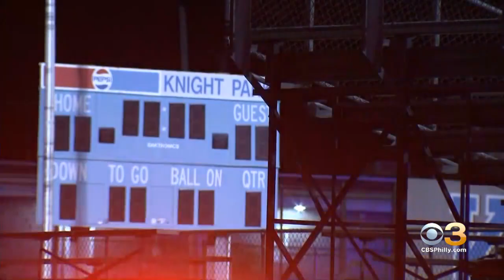Delaware County Black Leaders, Child's Family Want Sharon Hill Officers Fired After Deadly Shooting